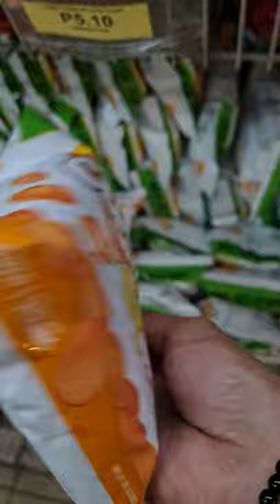clover cheese chips slim reina